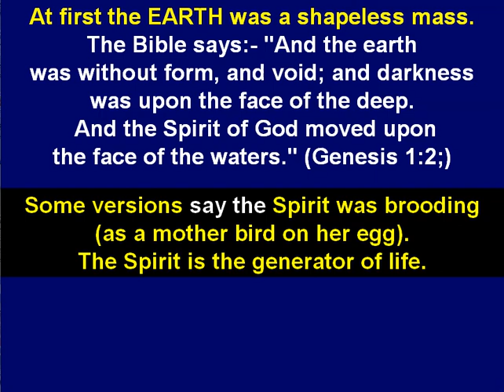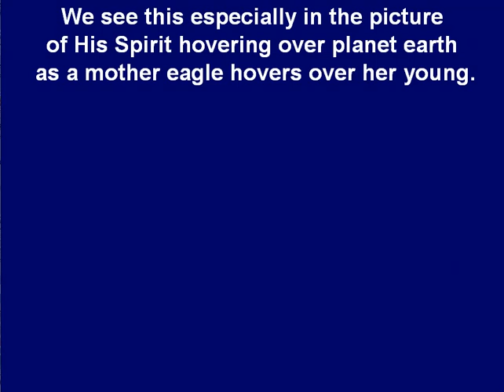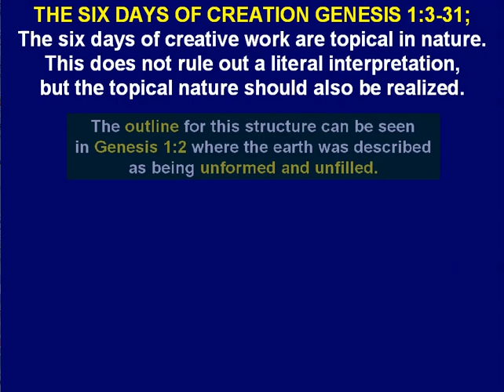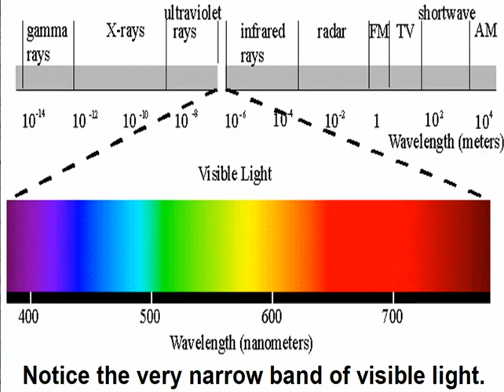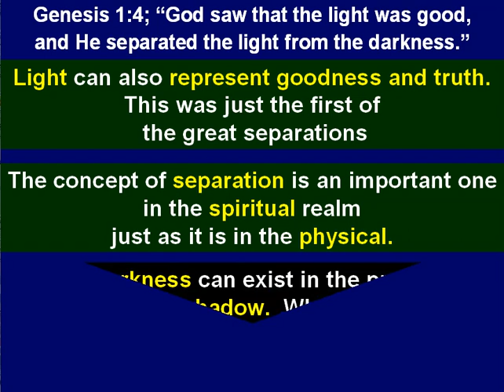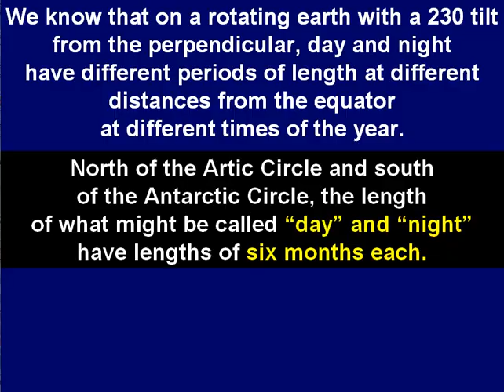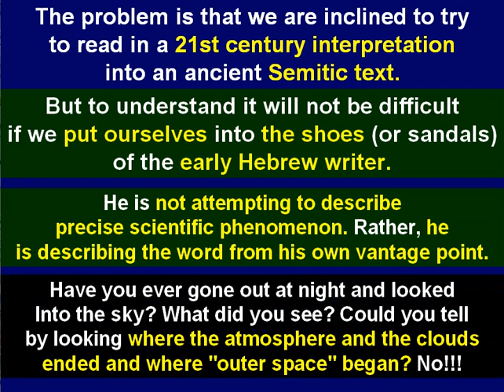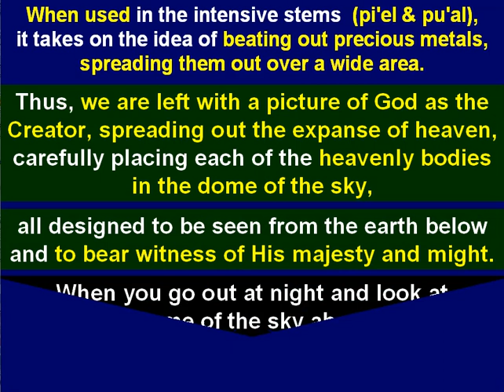Gen 01 02a Creation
Genesis 1:2-5; Creation continued
He is the God of every man,
even if every man does not recognize Him as such.
The God who created us is a pretty big God.
All you have to do is to look up into the sky
to see a glimpse of how big is God.
The purpose of the Genesis account is not merely
to have us view the creation, but that we might
see the Creator who created the creation.